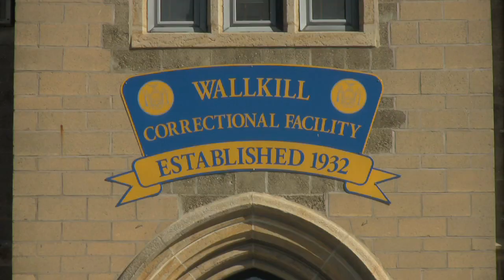WALLKILL: PRISONERS & HORSES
In 1984, a farm for retired racehorses was built on the grounds of the Wallkill Correctional Facility. The farm is overseen by civilian instructors, guarded by corrections officers, and staffed by inmates.

Directed & produced by Kel O'Neill & Eline Jongsma

This short film was made as part of the Metropolis TV project (produced by VPRO Television, The Netherlands), and was also featured on the Dutch news program NOS Journaal.

Shot on the Canon HV30